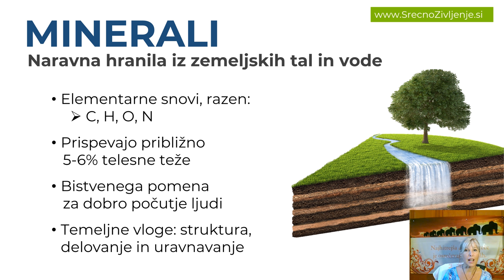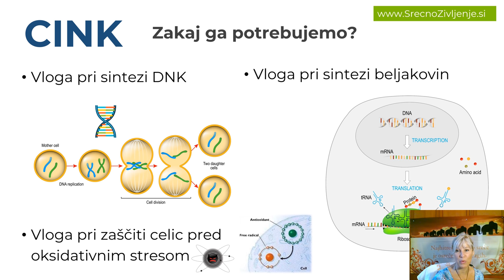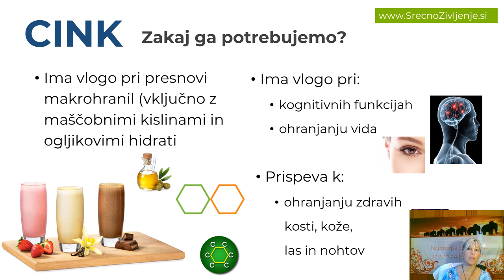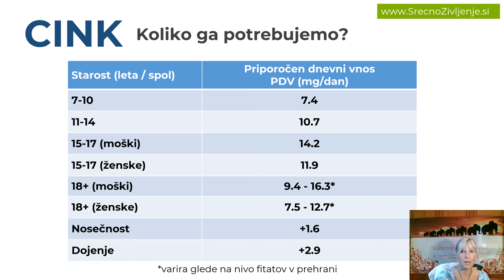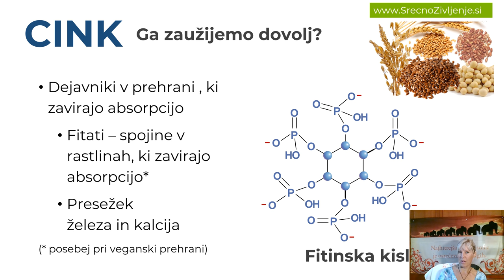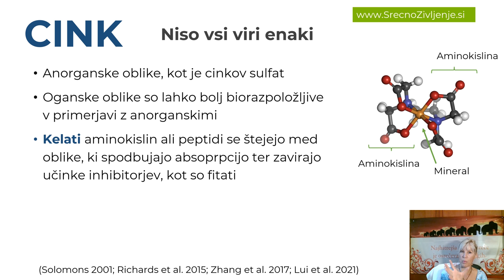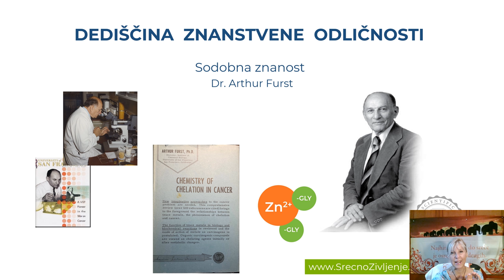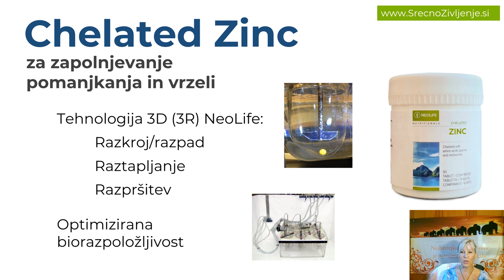CINK - novo prehransko dopolnilo NeoLife - Minka Gantar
Zakaj cink?

Pomembna je njegova vloga pri sintezi beljakovin in DNK.
Ima vlogo pri delovanju imunskega sistema in pri zaščiti celic pred oksidativnim stresom.
Ima vlogo pri presnovi makrohranil, vključno z ogljikovimi hidrati in maščobnimi kislinami.
Prispeva k vzdrževanju normalne ravni testosterona v krvi in ima vlogo pri plodnosti in razmnoževanju.
Ima vlogo pri presnovi vitamina A in pri ohranjanju vida. ¢ Ima vlogo pri kognitivnih funkcijah.
Prispeva k ohranjanju zdravih kosti, kože, las in nohtov.
Ker sta najboljša vira cinka meso in morski sadeži, vegetarijanska prehrana ali prehrana z nizko vsebnostjo mesa pogosto ne zagotavlja količine dnevnega priporočenega vnosa cinka, običajno vsebuje tudi dejavnike, ki zavirajo absorpcijo.